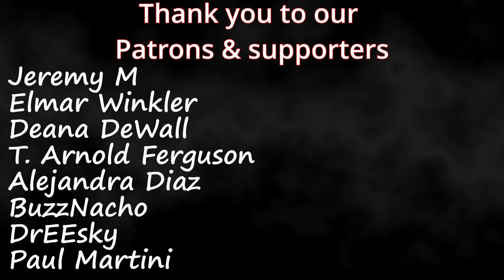Cobra Kai 1x5 Couples Reaction! "Counterbalance"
Timestamps **
Hit the Like!: (0:00)
Recap: (0:23)
Reaction: (1:22)
Review: (12:47)